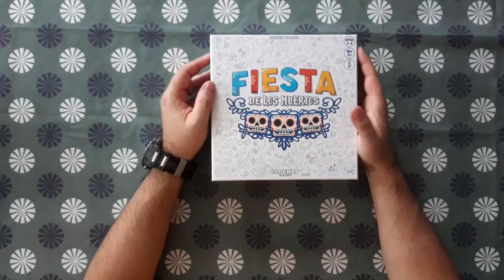Présentation Fiesta De Los Muertos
Présentation rapide de Fiesta De Los Muertos
2 anciennes parties est à suivre ...